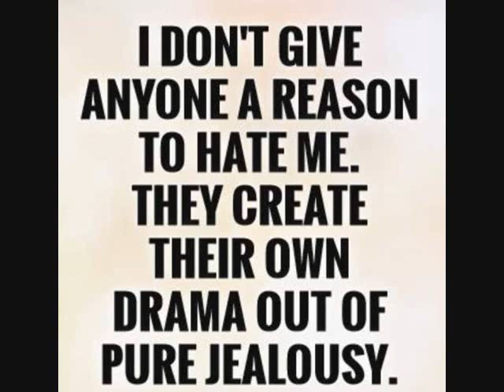Freestyle Armando Jauregui 2021 BY DJ Tony Torres